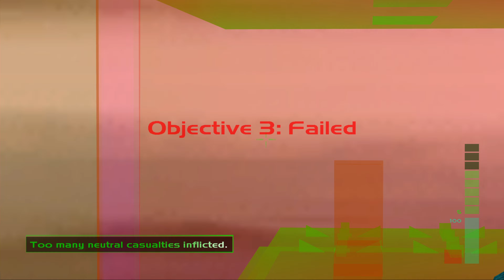Perfect Dark XBLA "All Guns in Solo" Cheat Unlock & Gameplay(4K 60fps)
Because the first method(0:06) requires you to restart until the correct pillars are in right places(which gets really annoying and can be difficult to tell from the radar).
I also included slower method(4:02) in which it doesn't matter how the pillars are.

Even if you do choose to use the restart method, you can still take your time, kill more enemies and progress more carefully. As you can see I had almost 2 minutes to spare at the end.

To get that double Phoenix at 5:29. All 5 pillars(4:07, 4:41, 5:03, 5:08 & 5:12) must be destroyed.
To 3 of them you will need to place a "Target Amplifier". This is mandatory as it's objective 1 of this mission.
These 3 pillars are randomized every time you play. Activate the "R-Tracker" to locate them.
They will get destroyed once the objective is completed
Use the Devastator on the remaining 2 pillars.
If the pillar at 5:08 isn't one of the objective 1 pillars. It can be hard to destroy with the Devastator. For some reason it doesn't always break.
Once all 5 are destroyed the double Phoenix will spawn.

LEVEL: Skedar Ruins: Battle Shrine
DIFFICULTY: Perfect Agent
TARGET TIME: 5:31
MY TIME(faster method): 3:37:81
MY TIME(slower method): 4:30:38
CHEAT: All Guns in Solo

Alternate unlock method:
XBLA: Install a copy of Perfect Dark Zero on your Xbox 360's Hard Drive
N64: Connect the Game Boy Color version of Perfect Dark to the Nintendo 64 using the N64's Transfer Pak

Cheat description:
"Gives Joanna every weapon in the game, including the Classic weapons, the DY357-LX, and the Psychosis Gun, but not the Slayer. Ammo is not included."

0:00 Unlocking The Cheat - faster method
4:02 Unlocking The Cheat - slower method
8:48 Unlocked Cheat in Gameplay(quick demonstration)
10:19 All Guns in Solo + Unlimited Ammo(more detailed demonstration)

Keep in mind that you can always change weapons/items using the pause menu.
It's extremely useful in a lot of situations and can help you a lot.
I rarely use it in these new recordings so it doesn't interrupt with the gameplay too often.
That's why I want to remind you here for anyone who uses these as guides.

There is a control option called "Legacy"(similiar to N64 version default controls) in the "Advanced Control" section of the settings menu.
Using it allows you to strafe run noticeably faster.
I don't like that control style. So I don't use it at all on these new recordings. Everything is completely doable without it.
But if you do use it and also do what I do, you should be able to save a lot of seconds compared to my times.

Reason why I let cutscenes play little bit at the beginning of some missions is because a lot of things are active in the levels during cutscenes(enemies walk, elevators move etc.).
So letting cutscenes play to a certain point can have an advantage to you.

Reason why there's no "New Cheat Available!" text at the end of every level is because I have re-recorded that level. Usually because I wasn't happy with my own play.

Perfect Dark "XBLA/Rare Replay" remaster played and recorded on Xbox Series X.